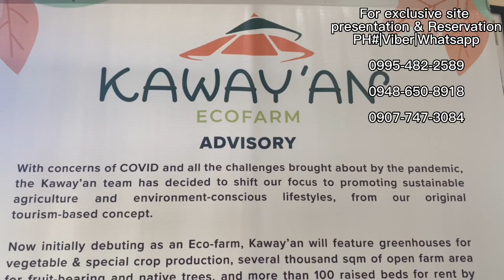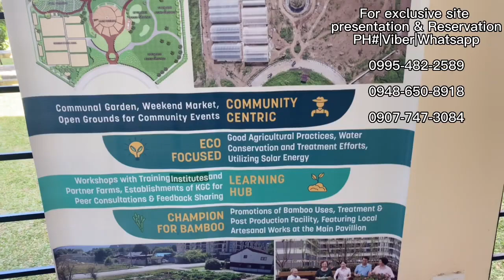Callista Single Attach Last 5 Units! Super Gandang Single Attach Klimang TAGAYTAY pa!